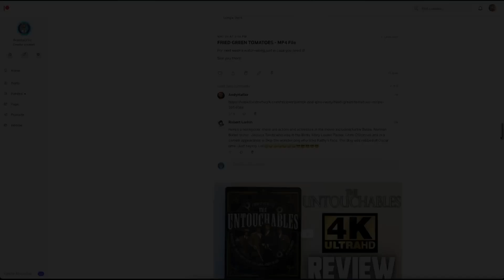JURASSIC WORLD: DOMINION is NOT AS BAD as people say!! - Movie Review | BrandoCritic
Jurassic World Dominion Movie Review 2022

Jurassic World Dominion is a 2022 American science fiction action film directed by Colin Trevorrow, who co-wrote the screenplay with Emily Carmichael. Based on a story by Trevorrow and Derek Connolly, it is a sequel to Jurassic World: Fallen Kingdom (2018), the third and final film in the Jurassic World trilogy, and the sixth installment overall in the Jurassic Park franchise, concluding the storyline from the original Jurassic Park trilogy. As with its predecessors, Frank Marshall and Patrick Crowley produced the film with Trevorrow and Jurassic Park (1993) director Steven Spielberg as executive producers. The film stars an ensemble cast including Chris Pratt, Bryce Dallas Howard, Laura Dern, Jeff Goldblum, Sam Neill, DeWanda Wise, Mamoudou Athie, BD Wong, and Omar Sy. Dern, Goldblum, and Neill reprise their roles from the Jurassic Park trilogy, appearing together for the first time since the 1993 film.

Four years after the destruction of Isla Nublar, dinosaurs now live--and hunt--alongside humans all over the world. This fragile balance will reshape the future and determine, once and for all, whether human beings are to remain the apex predators on a planet they now share with history's most fearsome creatures in a new Era.

//THE GEAR I USE:
My Microphone
My Camera
My Ring Light
My Mic Stand
My Desk
My Extra Monitor
My Speakers
My Selfie Light